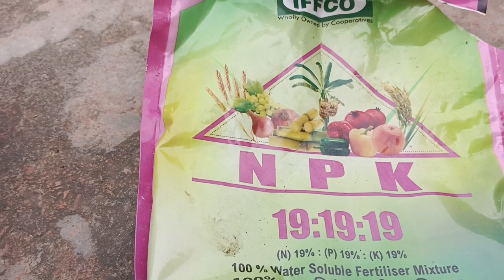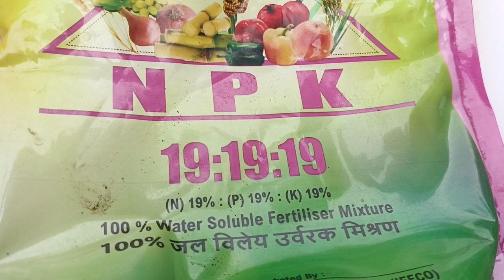শীতের গাছে এই খাবারগুলো দিলে গাছ তাড়াতাড়ি বেড়ে উঠবে প্রচুর শাখা-প্রশাখা দেবে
বন্ধুরা আজকের ভিডিওতে দেখতে পাবেন আমরা যে শীতের ছোট ছোট গাছ লাগিয়েছি মাত্র ১০ দিন পর সেই গাছগুলো মাথাচারা দিয়ে উঠে তাদের কি খাবার দিলে আমরা তাদের বেশি বেশি করে শাখা প্রশাখা পাবো এবং তাদের সজীবতা ফিরে পাবে। বহু কুড়ি আসবে গাছ ফুলে ফুলে ভরে উঠবে

3.গাছের জলীয় খাবার তৈরি করুন এই ভাবে খুব সহজেই|বাড়ির জিনিস দিয়ে|Home made Liquid Food For Tree